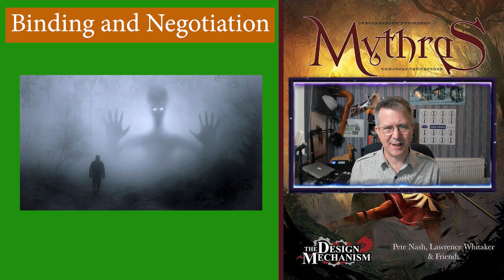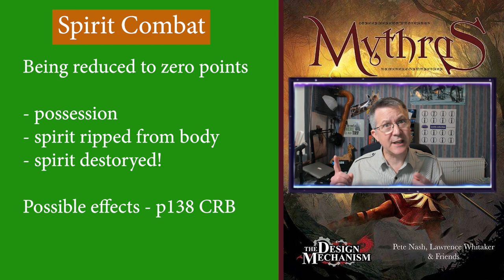Mythras Magic: The Animist #3 - Bindings and Employing Spirits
In this, the third video in the series of videos about the awesome animist, I look at how the animist can bind and negotiate with spirits, how the spirit combat works and how the animist can utilise the power of the spirits.

🦒Comment: ➡➡Which is your favourite school of magic in Mythras?